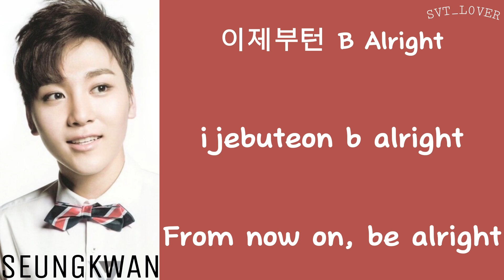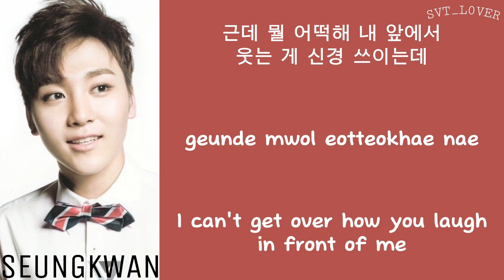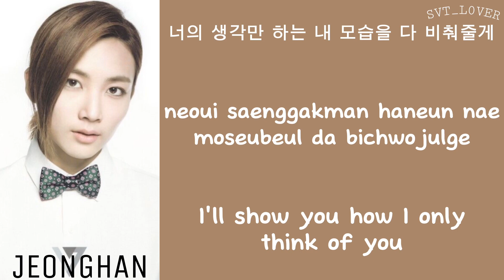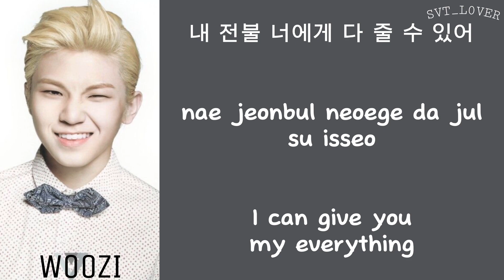[LYRICS/가사] SEVENTEEN (세븐틴) - 20 [1st Mini Album '17 Carat']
English lyrics: pop!gasa
Korean lyrics: music.daum
Romanised lyrics: dragonshire

20 seventeen
20 lyrics
20 line distribution
seventeen 20
lyrics 20
line distribution 20